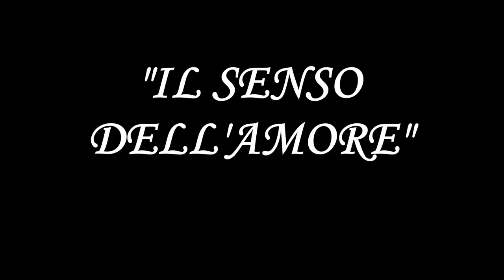Il Senso Dell'Amore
Venerdi 21 Ottobre 2016 - Perugia
Centro Congressi Capitini
Incontro organizzato dalla Postulazione per la Beatificazione e canonizzazione del Servo di Dio Dott. Vittorio Trancanelli.
Lia Trancanelli
e
Costanza Miriano
Moderatore Enrico Solinas
Con la partecipazione straordinaria di
Luisa Nottegar